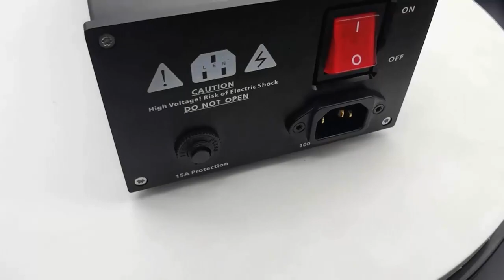Best Ac power conditioner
Buy this product please check this video pin comment

Best Ac power conditioner  features:

YYAUDIO HiFi Audio Noise AC Power Filter Power Conditioner Power Purifier Surge Protection with EU Outlets Power StripPlug Type
EU
Bundle
Bundle1
Synchronous Rectification Technology
No
Sub-control Switch
No
Master Switch
Yes
Support Quick Charge
No
USB Total Power
0
Single USB Max Output
None
USB Ports Number
None
Rated Power
3000W
Application
Residential / General-Purpose
Rated Current
15A

Md.Sekandar Ali